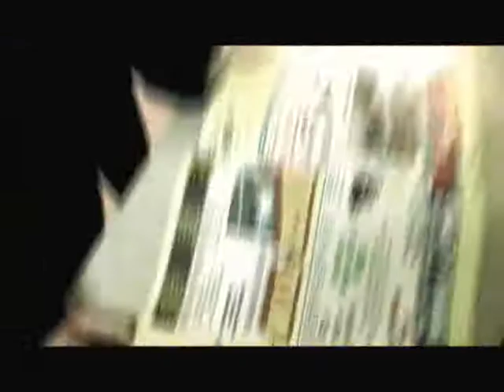the unfinished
For giggles.